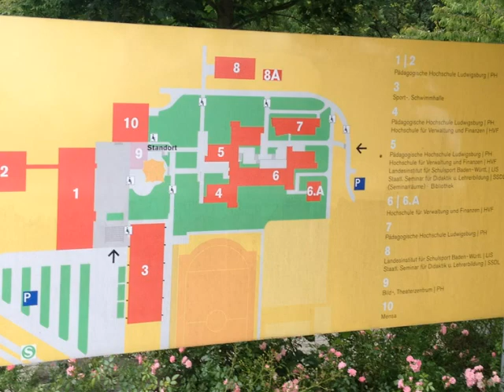PH Ludwigsburg Digital Story _TEST